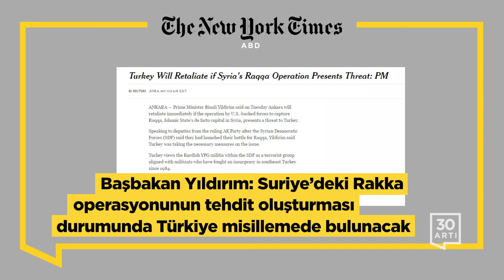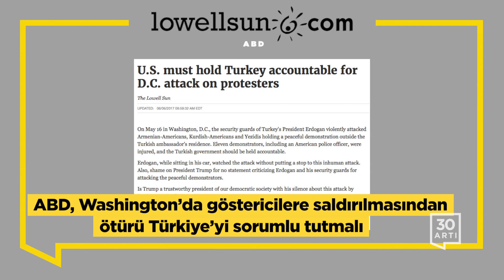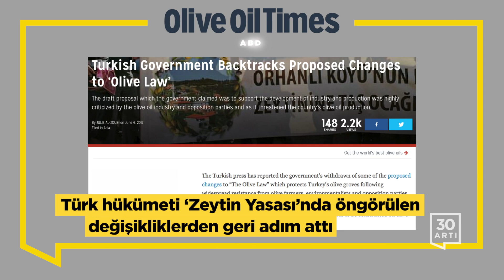Katar gerilimini düşürme çabaları - Türkiye Rakka konusunda temkinli | Dünya Medyası - 6 Haziran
NYT
Başbakan Yıldırım: Türkiye Suriye’deki Rakka operasyonunun tehdit oluşturması durumunda misillemede bulunacak

WP
Türkiye ve Kuveyt Ortadoğu’daki Katar anlaşmazlığında arabuluculuk yapmak üzere harekete geçti

DW (Almanya)
İncirlik’teki Alman askerleri ‘bir transfer için hazır’

ABD destekli Suriyeli milisler Rakka’da IŞİD’i hedef alırken Türkiye temkinli

CNBC
Ortadoğu’daki anlaşmazlık Katar’ı Türkiye ve İran’a doğru itebilir

WSJ
Türkiye ülke dışındaki vatandaşları üzerindeki baskıyı başarısız darbe girişimi sebebiyle artırdı

Huff Post
Türkiye’nin Avrupa’daki etki ağı gerilime neden oluyor

Times of Israel (İsrail)
İsrail eski Savunma Bakanı: Erdoğan dünya hâkimiyeti için Avrupa’yı ‘kasıtlı biçimde İslamlaştırıyor’

Turkey Purge
Yerel sivil toplum örgütleri Gürcistan hükümetine Türk öğretmeni ülkesine geri göndermemesi için çağrı yapıyor

Al Monitor
Katar’a tavır alınmasıyla birlikte Ankara’da paranoya aniden yükselişe geçti

Gulf Times (Katar)
Erdoğan Katar gerilimini düşürmek için ülke liderleri ile görüştü

The Lowell Sun
ABD, Washington’da göstericilere saldırılmasından ötürü sorumlu Türkiye’yi tutmalı

Commentary
Türk baskısı Amerikalıları hedef alıyor

SCMP (Çin)
Londra Köprüsü’ndeki terör – İngiltere’nin Türkiye’den öğrenmesi gereken ne

Goal (İngiltere)
Arda, gazeteci ile kavga ettiği iddiaları sonrasında medya ‘iftiralarına’ tepki gösterdi

Olive Oil Times
Türk hükümeti ‘Zeytin Yasası’nda öngörülen değişikliklerden geri adım attı